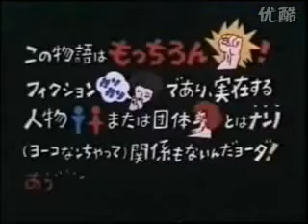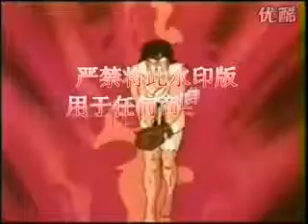森林好小子 - Episode 07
1988 Comedy Anime (Chinese dub)